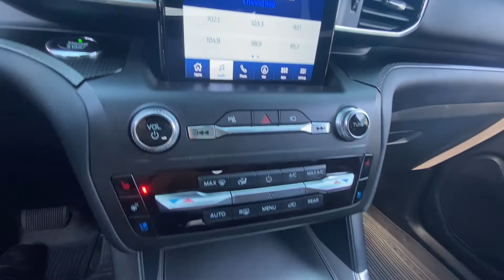2020 Ford Explorer ST 4X4 | 30074AT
Full-Time 4X4! 400 Horsepower 3.0L EcoBoost V6 Engine! 1 Owner! Power/Heated/Cooled Leather Seats – Sport-Tuned Suspension – Keyless Keypad Entry – Adaptive Cruise Control – Rain-Sensing Wipers – Rear Parking Camera/Sensors – Auxiliary Stereo Input – Satellite Radio – Bluetooth For Phone – 110V AC Power Outlet – 20-Inch Alloy Wheels – Class III Towing Receiver – Fog Lamps – LED Taillamps – Roof Rack – Clean AutoCheck History Report – AND MORE! to see more pictures and a detailed HD video of this Agate Black Metallic 2020 Ford Explorer ST 4WD SUV for sale in Piqua, Ohio. Did you know that we deliver? These are only some of the ways Paul Sherry goes above and beyond! *See Dealer For Specific Equipment*